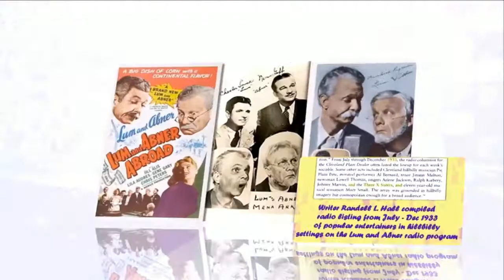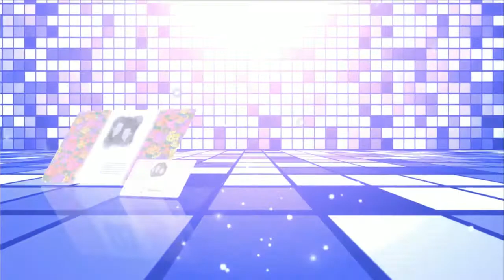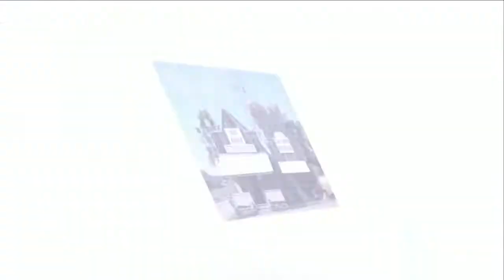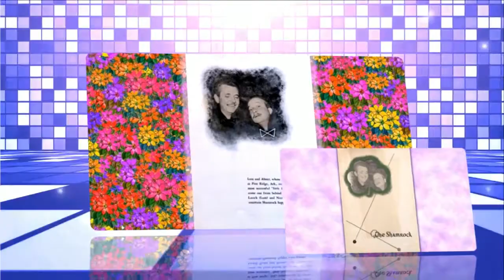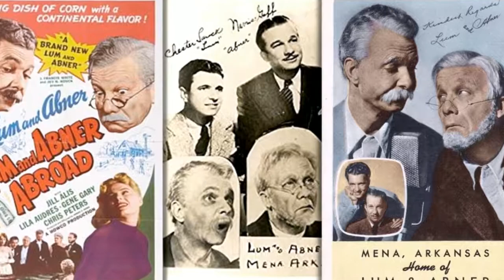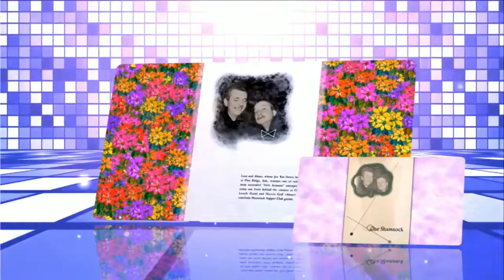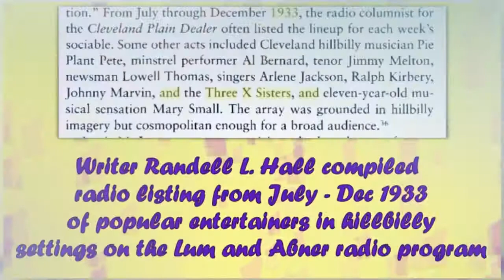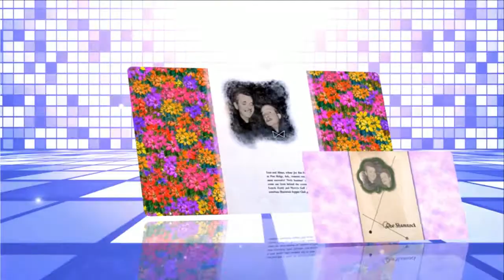Lum and Abner episodes 14 /180 . Re-Listen radio show Lum and Abner